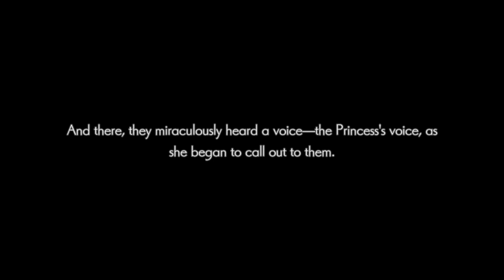JUMPING INTO A HOLE WITH TEARS - Silent Hope Part 1